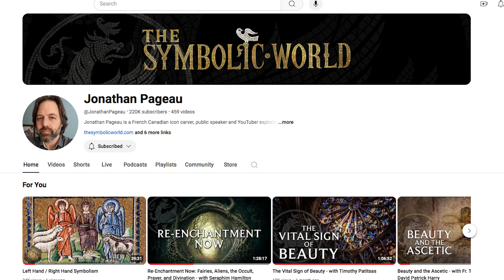It's All One Story.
don't get too excited. I'm talking about the Bible.

The Language of Creation